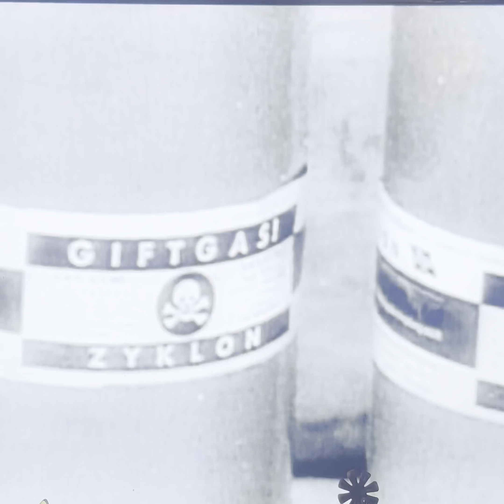Stolen Gold Teeth and Rings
. just think of how many people, each one of those gold teeth represent alone 😔 ￼. shout out to World War™ weird season one episode three and Fremantle international for their use of this footage 🤘🤘🤘